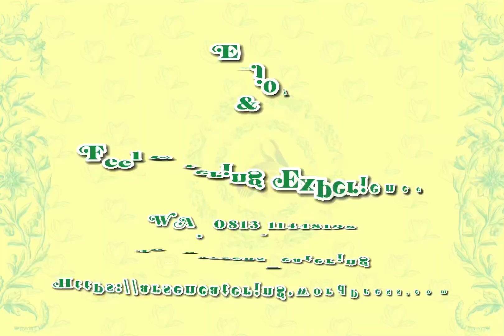Menu Catering Kantor, rumahan & sekolah | @Arsens-Catering | Sabtu 11 Maret. (Tomorrow menu)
Kelezatan Ayam Bawang @arsens_catering disajikan bersama dengan segar nya sayurasam bening beserta isi dan kandungan nya nya yg baik serta bermanfaat bagi tubuh jg kesehatan, dilengkapi dengan legit nya Tempe Asin serta pedas nya sambal akan menambah mengguggah selera makan siang kamu… hmmm 😋👍😋.

Sementara utk catering malam, perpaduan rasa gurih kaldu ayam dengan cabai dari ayampindang merah, dikombinasikan dengan tumis kailan bakso serta perkedelkentang akan membuat kamu jadi ingin tambah lagi… dan lagi… dan lagi… 🫶😋👍

Yuk lgsg saja cek video 🎞️🎼📽️

Have a good day & please enjoy 🙏🙂🫶

ARSENS CATERING.